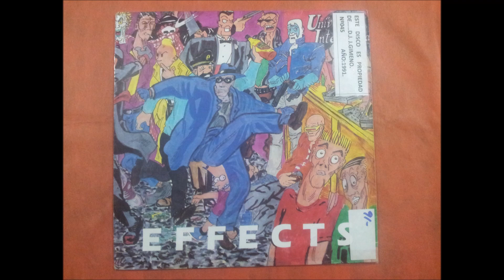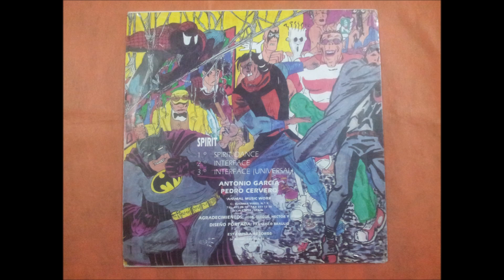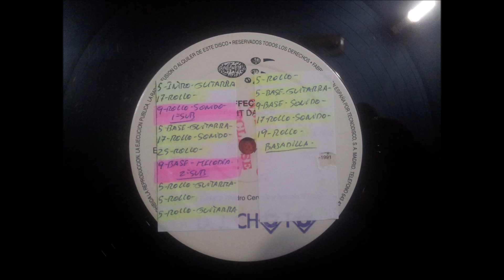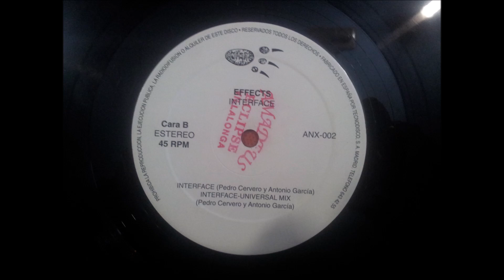EFFECTS.(SPIRIT DANCE.)(12''.)(1991.)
GRUPO FACEBOOK.
PAGINA WEB.
RADIO.